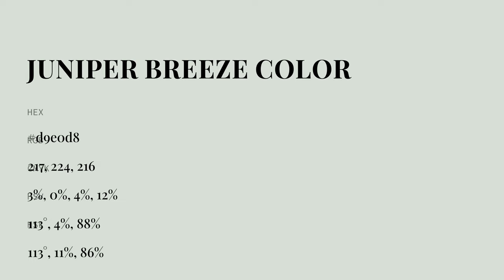Juniper Breeze color d9e0d8 hex color - Grey color - Warm color d9e0d8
What color is Juniper Breeze ? d9e0d8 hex color - Grey color - Warm color d9e0d8

Hex d9e0d8 Color Code is also known as Juniper Breeze color.